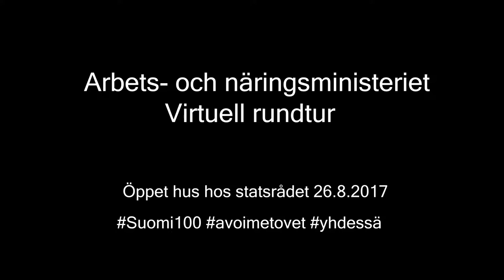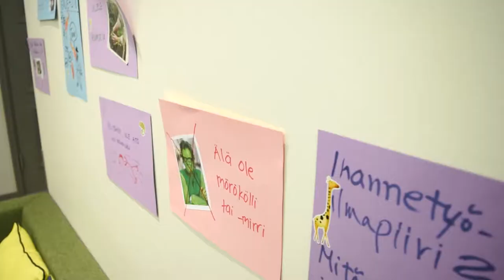Virtuell rundtur vid arbets- och näringsministeriet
Välkommen med på en virtuell rundtur vid arbets- och näringsministeriet!

Vi gjorde videon: Miia Ilomäki och Karoliina Henriksson